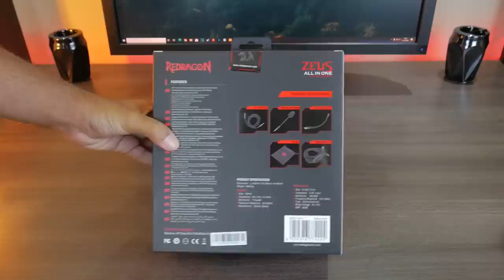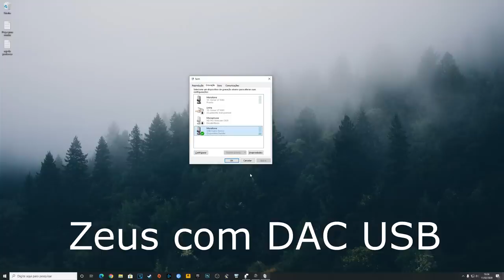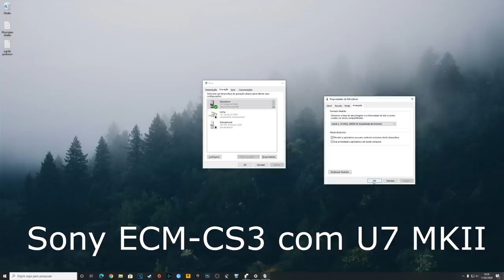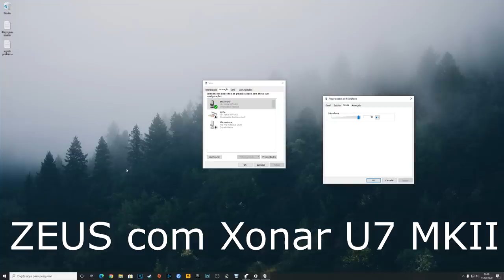Redragon Zeus H510 - Testando o Mic e o Som do Headset dos Deuses / Vale a pena?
-- Livros Recomendados
Gabriel Torres